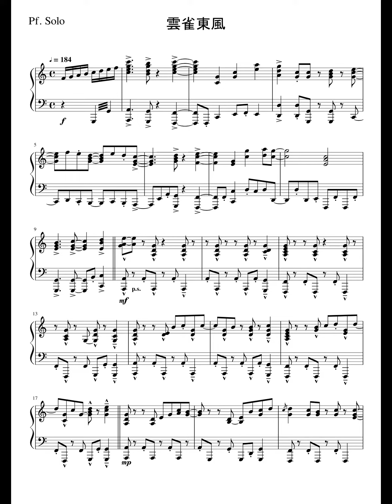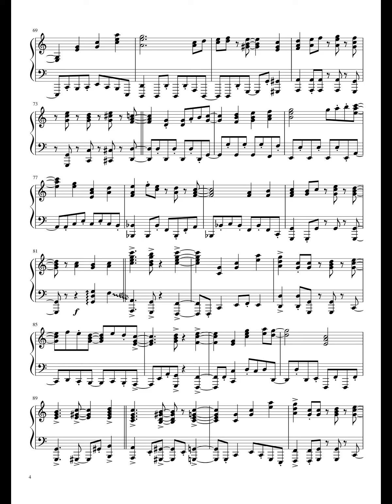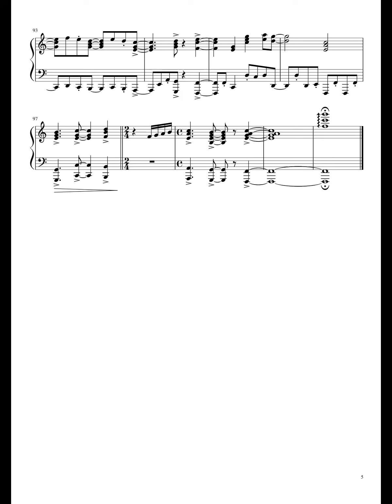【ソフィーのアトリエ/Atelier Sophie】雲雀東風/Spring Wind Skylark (Piano)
通常バトルBGMです。

※ver.3.0からの変更点
何人かの知り合いに弾いて頂いたアドバイスを基に更なるボイシング調整をしました。
また長らく使うか悩んでいた、アコーディオンソロのフレーズを追加しました。